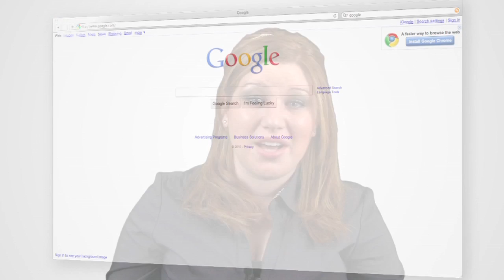Video Marketing, Optimization, and Advertising, Digital Marketing Services - Zco Corporation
Watch this to learn about video marketing, video optimization, and video advertising, all part of Zco Corporations digital marketing services. Video SEO is vital to effective search engine optimization and it helps to sell your products and services.

Since Google owns YouTube and videos are prominent in search results it's important to take advantage of this before you fall behind the competition.

Zco's video production service can help you improve your search results and get your customers spending more time on your page!